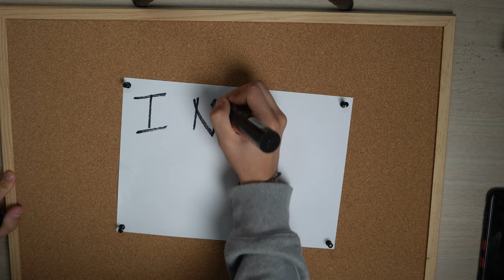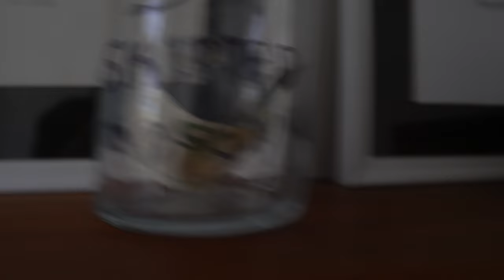The Minimal Trick You Need To Keep Yourself Accountable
1 Simple Trick To Keep Yourself Accountable

Are you like me? You need something to keep you accountable?

I struggle. We all do. But keeping yourself accountable is not that difficult. Specially when you use money as an incentive. In this quick video I show you 1 simple trick to keep yourself accountable. I did it with the gym, but trust me, you can do it with ANYTHING! Studying? Check. Waking up Early? Check. You name it, just write it on the jar, and commit to it. Make it something that bothers you, making it something that is annoying is the best way to keep yourself accountable, and force you to do something. My 1 simple trick to keep yourself accountable is to buy a jar, and every time i don't go to the gym I just put 5 bucks in the jar..

Trust me, i've tried everything, and for me, this is the 1 simple trick that i know you can use to keep yourself accountable... sometimes you just need it.

If you don't know me, I am Matias, a Uruguayan living in The Netherlands, who came to study at the age of 20, and never looked back. Nowadays, I work as a Management Consultant in Amsterdam, while living in Eindhoven. And I missed studying so I enrolled myself in a Anti Money Laundering Exam (ACAMS) to further improve my knowledge.

If you don't know me, I am Matias, a Uruguayan living in The Netherlands, who came to study at the age of 20, and never looked back. Nowadays, I work as a Management Consultant in Amsterdam. I have a Bachelor Degree in Economics and a Master in Finance, and I am on my way to become a Anti Money Laundering Specialist.